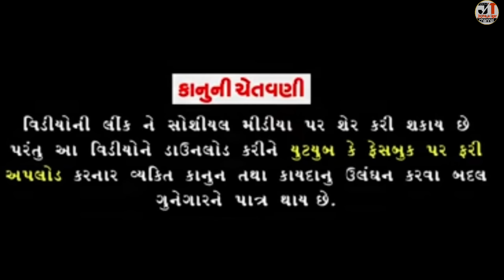માઈન્ડેડ મોમાએ સોમલાને ફસાવ્યો | MINEDED MOMA A SOMLA NE FASAVYO | NEW COMEDY VIDEO